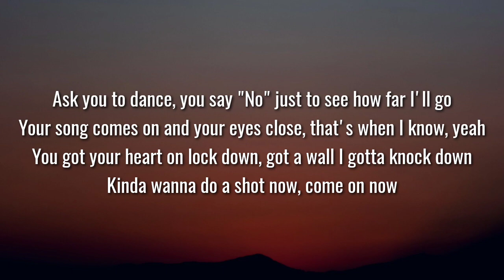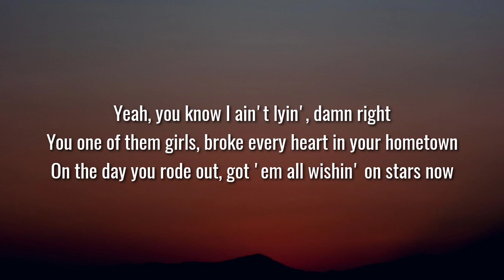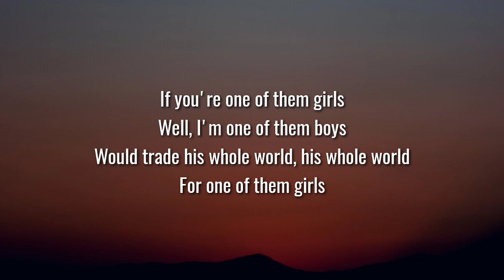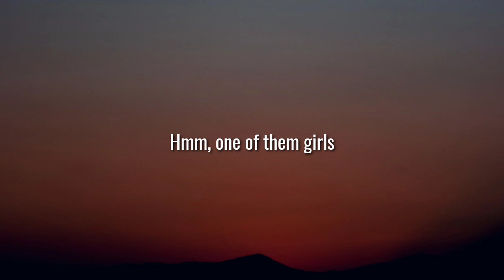Lee Brice - One Of Them Girls (Lyrics)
Lee Brice, One Of Them Girls, Lee Brice One Of Them Girls, One Of Them Girls Lee Brice, One Of Them Girls Lyrics, Lee Brice One Of Them Girls lyrics, Lee Brice One Of Them Girls country, 10000 hours lyrics, blake shelton nobody but you lyrics, ingrid andress more hearts than mine lyrics, luke combs does to me lyrics, jason aldean we back lyrics, riley green i wish granpad never died lyrics